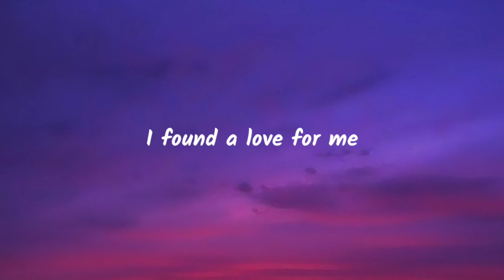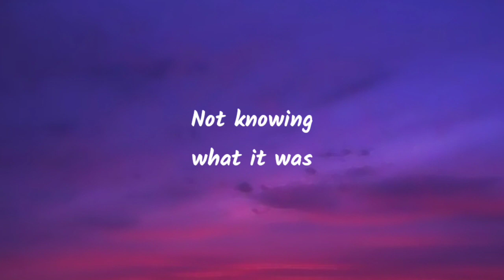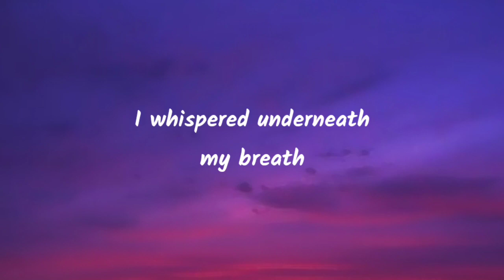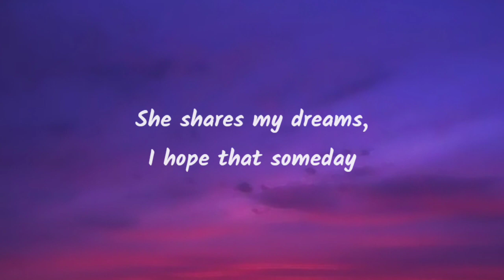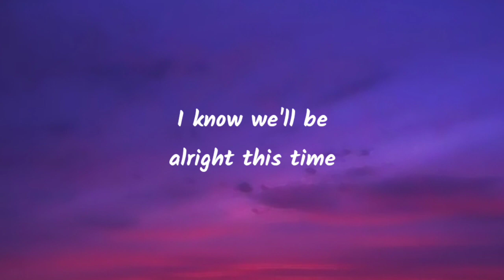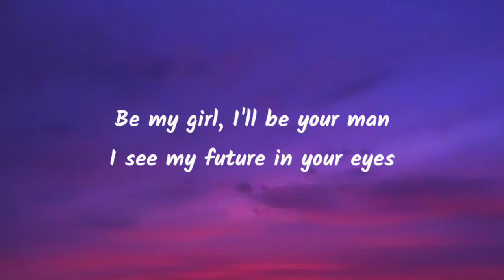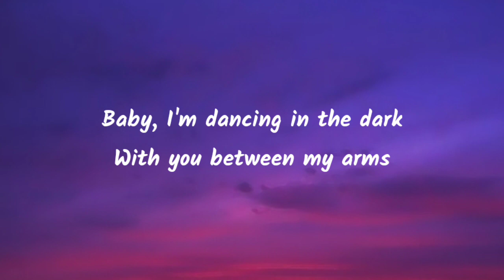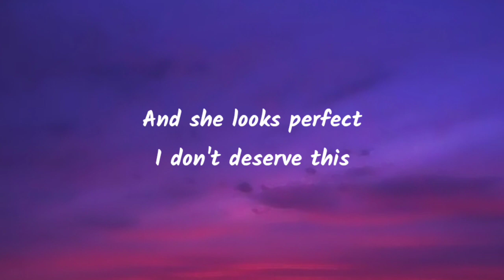Ed Sheeran - Perfect (Lyrics)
Tags🔖